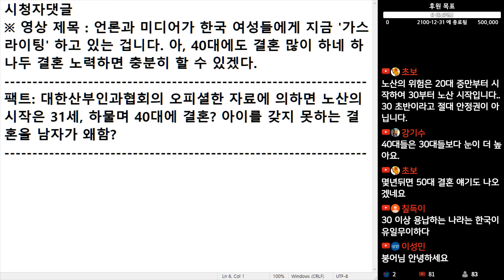(※시청자댓글) 대한산부인과협회의 오피셜한 자료에 의하면 노산의 시작은 31세, 하물며 40대에 결혼 아이를 갖지 못하는 결혼을 남자가 왜 합니까?